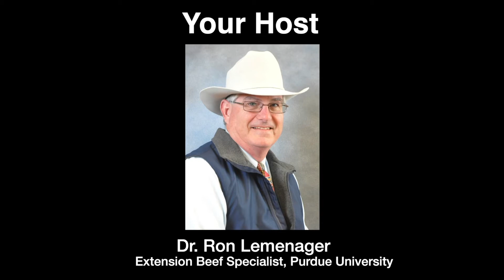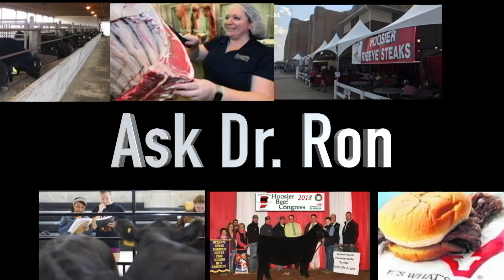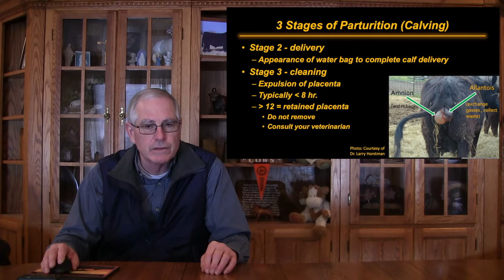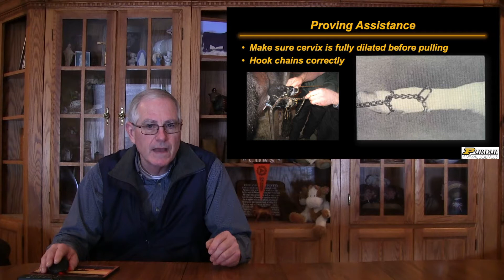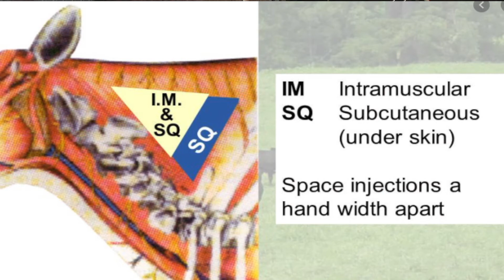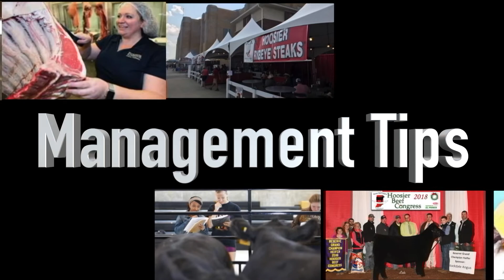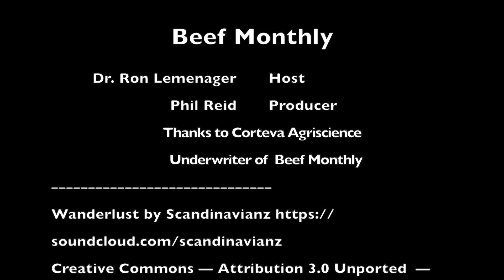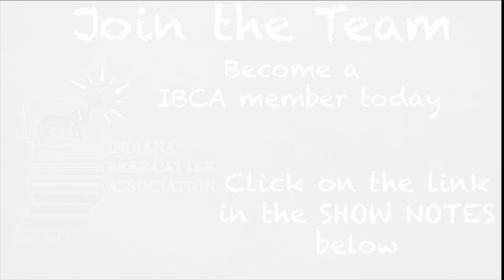Beef Monthly • February 2021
“Forage Friday Forum”

If you enjoyed Beef Monthly, please do us a favor and tell your friends, give us a thumbs up below, and hit the subscribe button and the bell next to it for notification when it is posted.

Beef Monthly is published on the third Friday of each month by noon. We look forward to seeing you again next month.